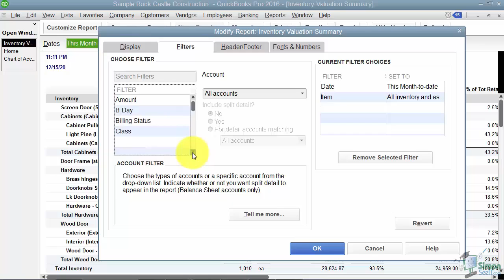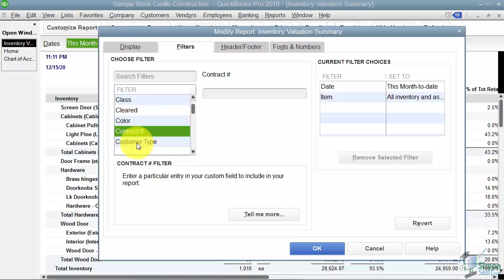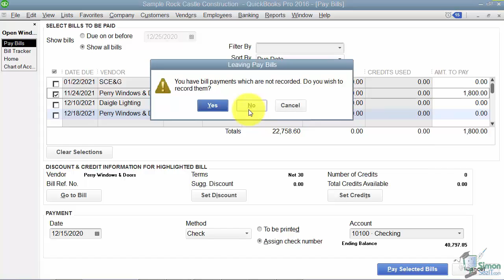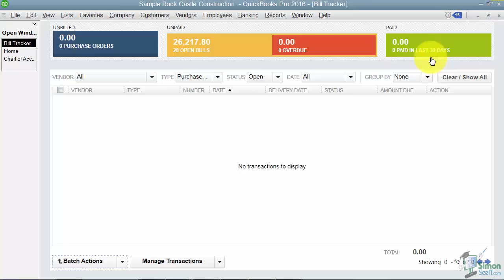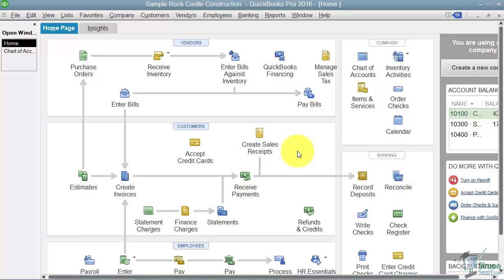QuickBooks Pro 2016 Tutorial: What's New in QuickBooks Pro 2016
In this QuickBooks Pro 2016 training video tutorial, learn about some of the new features in QuickBooks Pro 2016.